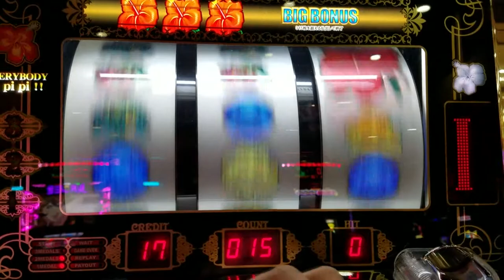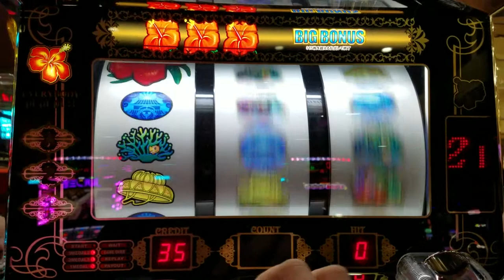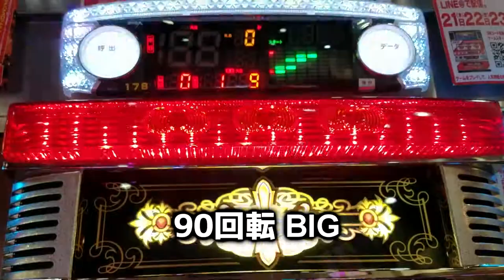いかがわしさは満点の機械 - イミソーレXX（2R / 20スロ）